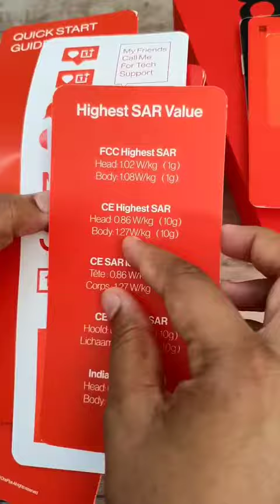One plus 8 unboxing & review 🔥🔥please subscribe for more technology videos for more read 👇👇👇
OnePlus 8

OnePlus 8 smartphone runs on Android v10 (Q) operating system. The phone is powered by Octa core (2.84 GHz, Single core, Kryo 585 + 2.42 GHz, Tri core, Kryo 585 + 1.8 GHz, Quad core, Kryo 585) processor. It runs on the Qualcomm Snapdragon 865 Chipset. It has 6 GB RAM and 128 GB internal storage.OnePlus 8 smartphone has a Fluid AMOLED display. It measures 160.2 mm x 72.9 mm x 8 mm and weighs 180 grams. The screen has a resolution of 1080 x 2400 pixels and 402 ppi pixel density. It has an aspect ratio of 20:9 and screen-to-body ratio of 88.69 %. On camera front, the buyers get a 16 MP f/2.45 Primary Camera(3" sensor size, 1µm pixel size) and on the rear, there's an 48MP + 16MP + 2MP camera with features like Fixed Focus. It is backed by a 4300 mAh battery. Connectivity features in the smartphone include WiFi, Bluetooth, GPS, Volte, NFC and more.

OnePlus 8 smartphone price in India is Rs 41,999. OnePlus 8 was launched in the country onApril 24, 2020 (Official).The smartphone comes in 2 other storage and RAM variants - OnePlus 8 8GB RAM, OnePlus 8 256GB. As for the colour options, the OnePlus 8 smartphone comes in Glacial Green colours.

- Summary

PERFORMANCE.                    Snapdragon 865

LAUNCH DATE IN INDIA.      April 24, 2020 (Official)